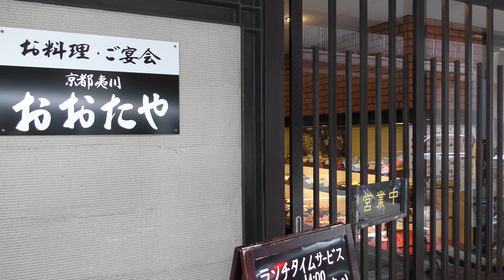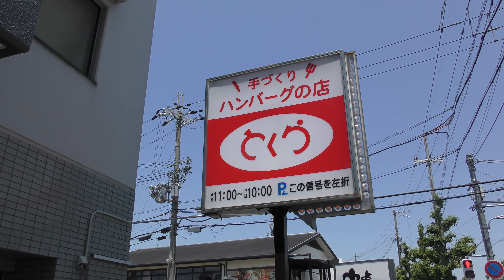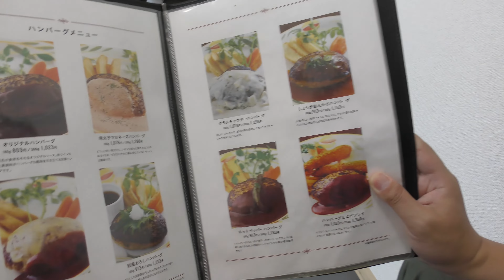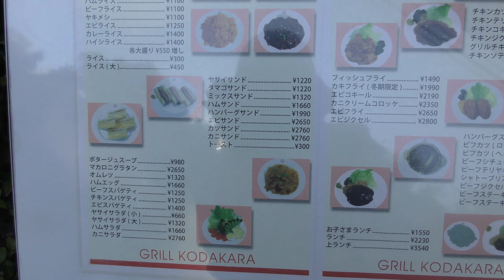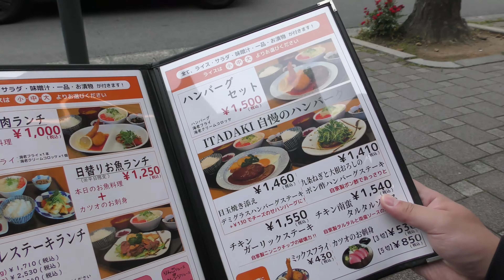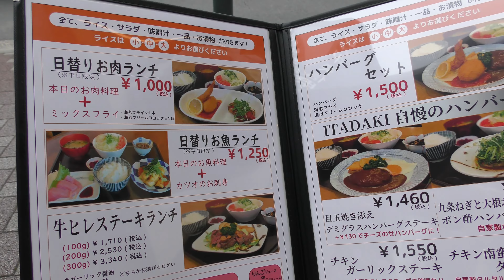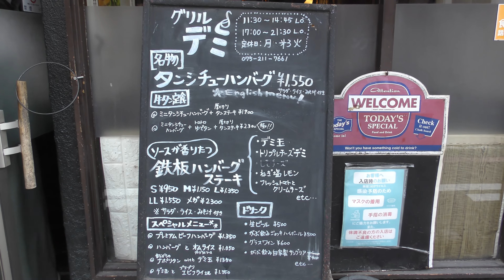京都グルメ【神店】衝撃を受けた洋食屋5選！満腹MAXのハンバーグ・デカ盛りオムライス等をご紹介/京都旅行観光のランチでおすすめ【飯テロ】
京都観光で行くべき京都洋食屋さん特集！
マツコの知らない世界でも特集された人気洋食店もご紹介！
実際に行って美味しかった京都グルメをご案内!

京都住みで美味しいグルメをお探しの方に
おすすめの食べ歩き動画です😍

①おおたや 夷川店
②手づくりハンバーグの店 とくら
③グリル小宝
④洋食の店 ITADAKI
⑤グリルデミ

【京都ランチ動画】B級グルメ

京都グルメ【飯テロ】衝撃を受けた洋食屋5選/大人気のハンバーグ、オムライスが登場‼️

京都グルメ【コスパ最強】デカ盛り京都ランチ5選/地元民激推しのB級グルメ🍖洋食・ラーメン・定食屋を一気にご紹介!京都旅行観光おすすめ【飯テロ】